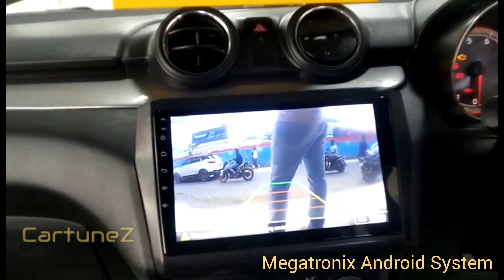New Swift | Megatronix Android Infotainment | Car Accessories | CartuneZ | Chennai | Porur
New Swift
Megatronix Android Infotainment